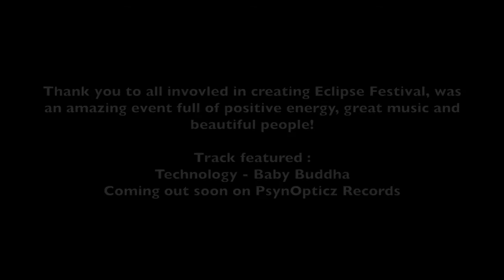SwiTcHcaChe @ Eclipse Festival 2016 Canada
Check this amazing video from SwiTcHcaChe (PsynOpticz Records) set @ Eclipse Festival in Canada - unreal! We want to see more deco & lighting like these!!!
Track: Technology - Baby Buddha (coming soon on PsynOpticz)